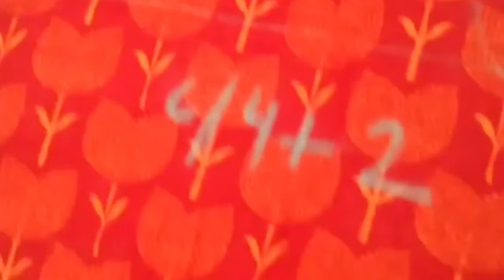Suit & kurti ki cutting kaise kare|yash craft world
Aap ghar per suit aur kurti ki cutting kaise kar sakte ekadam aasani se